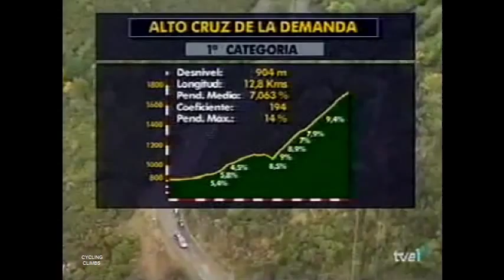Vuelta a España 1996 - Alto de la Cruz de la Demanda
(#147) Final climb to the Alto de la Cruz de la Demanda from Posadas (l. 12.8 km, a. 1855 m, a.s. 7.1%, m.s. 14%) in stage 15 of the Vuelta a España 1996 (Sep 22).
Featuring a.o. Jose Maria Jimenez, Alex Zülle, Laurent Jalabert, Tony Rominger, Laurent Dufaux, Roberto Pistore, Davide Rebellin, Marcos Serrano, Georg Totschnig, Neil Stephens.